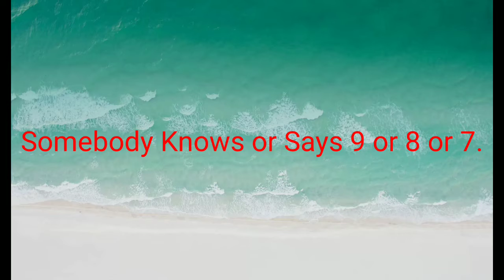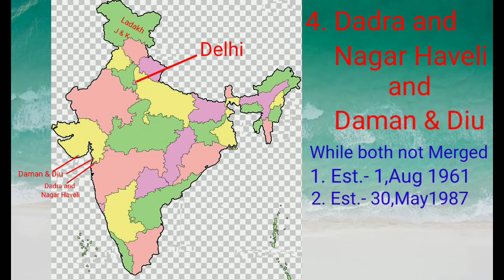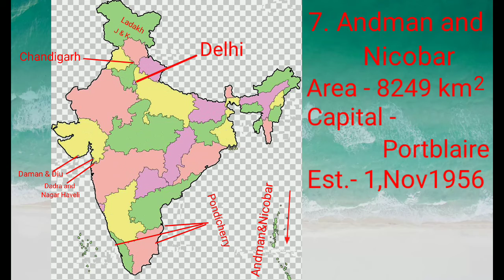|| Union Territories in My India with Area ||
In This Video I show Union Territories names and capitals and Area in kilometer square And Establishment Dates.

Thanks Youtube ❤️

Please permote me Fast I want start New channel of Vlog.